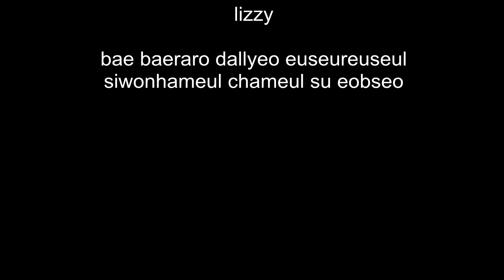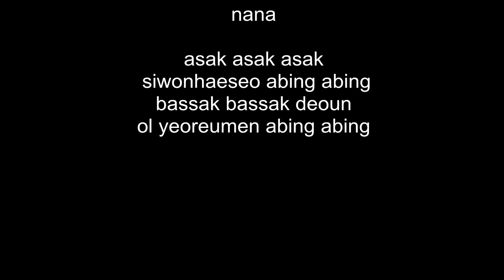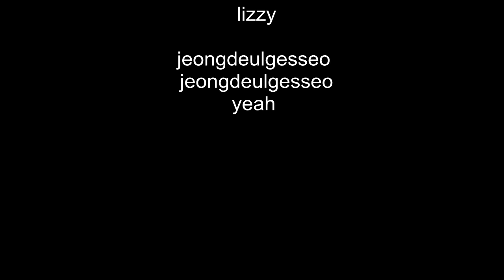Orange caramel abing abing lyrics+mp3 link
this my first try doing song with lyrics
i need to learn from the experts